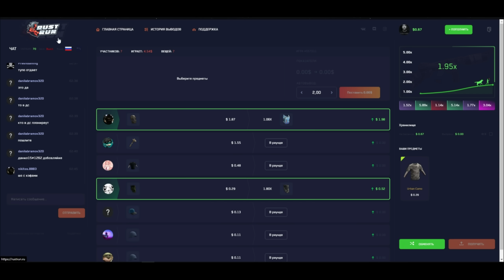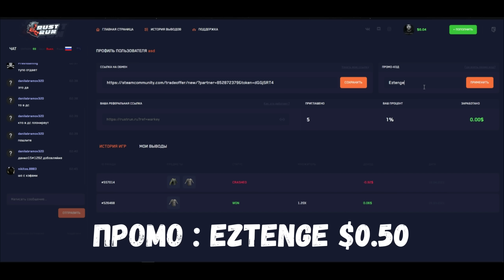✦ Rust ✦ Су астындағы бункер + Ферма | Warkey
✅Осы сервер !

✅Промо - fury